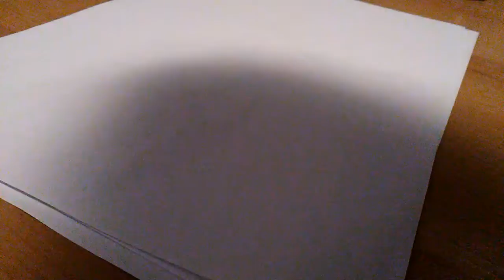20 ABONEES SPECIAAL Altair Assassin's Creed tekenen 😁🗡⚔🔪